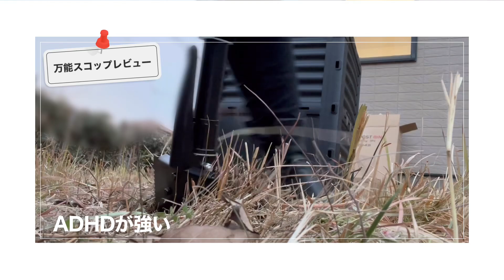はこのたね#2 庭の雑草抜いたりコンポスター設営&Amazon評価3.4の折りたたみスコップをレビュー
この投稿がされた後は
腕や指の傷が薄くなってくる頃でしょう。
料理動画をそろそろ再開出来るかもね、
(メンタルが戻ればの話)
そのメンタル回復が難しく、
傷病手当を貰える1年と６ヶ月が過ぎたので
東京を離れる必要があり
家賃がより安く住める住居に引っ越しました。
慎ましく暮らすので投稿頻度が減るかも。

Amazonでの購入品(案件ではない)

▶︎seathestarsコンポスト
勿論、屋外用で300L入ると書いているが、
コンポストは生ごみを入れた後に土や分解肥料を入れるとより早く堆肥になります。
落ち葉処理が主な目的なので、枝は木の種類が判明したら焼いてやろうと思います。

▶︎Freell の多機能 折りたたみ スコップ
これは鍬、くわ つるはし、簡易のこぎりが一つになったスコップです。